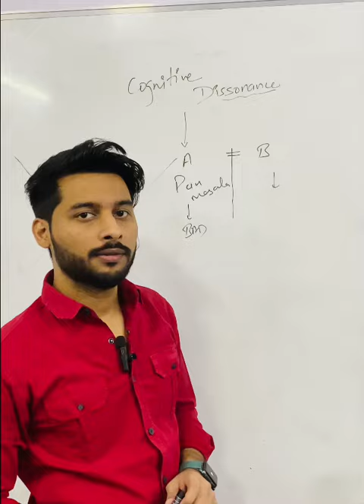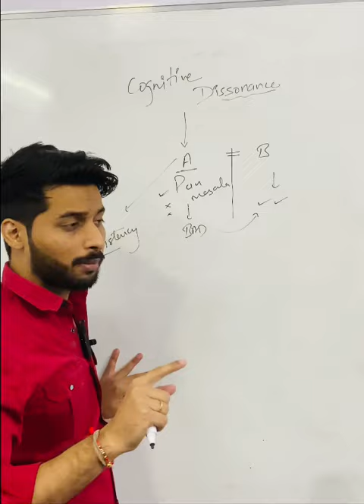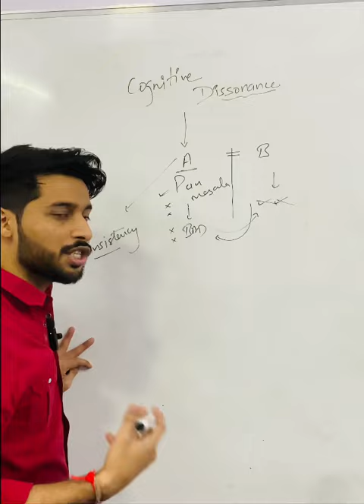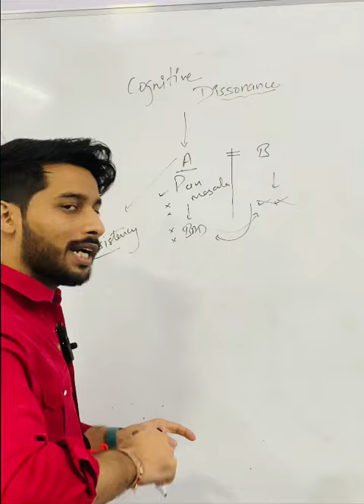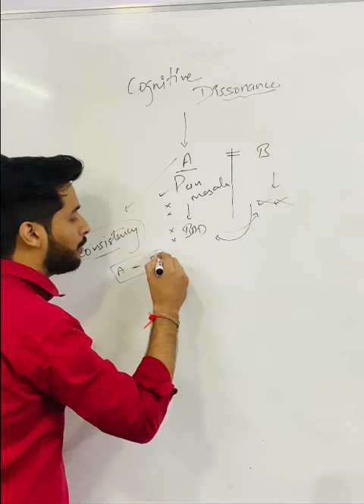Cognitive dissonance (Attitude and behaviour) Psychology || Class 12th